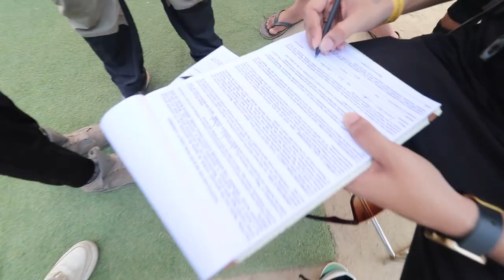Living in Water Park for 24 Hours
In this video we spend out full day in water park and Adventure park in Mojoland

Primary Camera
Secondary Camera - Canon 77d
Lens 18-55mm
Lens 10-18mm
Lens 50mm
GoPro Hero 5 - Out of Stock
Gopro Hero 8